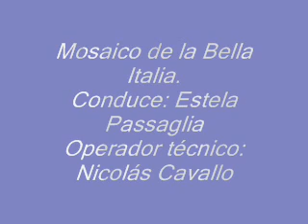Programa 346 . Análisis de la 2da parte del Primer acto de la ópera Guillermo Tell.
EScuchamos:
Al fremer del torrete; Contro l'ardor del giorno; Il mio giuro egli disse; Arresta! Qual dolor! ; Il sol che in torno splende; Oh, smanía!
Conduce: Estela Passaglia
Operador técnico: Nicolás Cavallo